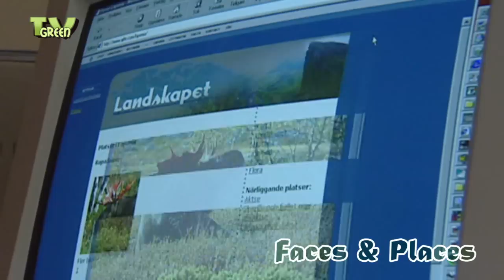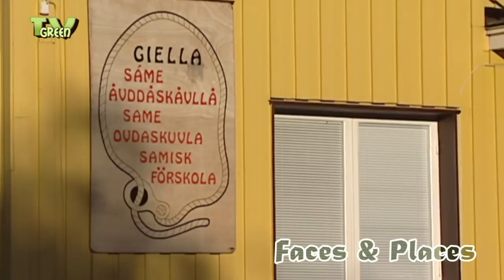Laponian area - a world heritage site #02 Lars Pirak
Sápmi, the land of the reindeer, has many faces. In the lower areas pine and Norway spruce grow, at a higher altitude there are the birch. From north to south there is a huge mountain range, mostly too cold for trees. It is a glacial area, but there are reindeer everywhere. These are domesticated, the cattle of the Sámi. There are no real wild reindeer left anymore, though there is one group left on a peninsula in Russia.
Modern times do not pass by the Sápmi, one click and you are standing in the middle of today's reality. That reality is that a part of Sápmi is now on the world heritage list. Laponia is the name.
The young Lars Pirak learned how to draw and paint  in the Sámi school . He became a famous artist with exhibitions all over the world, from New York to Tokyo, from Sydney to India and from Jokkmokk to Arvidsjaur.
The Saltripan are Pirak's most well known sculptures. These white salt cellars are made from reindeer antler in the shape of a ptarmigan.The bowl forms the body of the ptarmigan and the spoon its tail.
He was also a natural storyteller, the story of his mother Kristina who used a "nappi" --a self made jug- to milk reindeers. "I will never forget that" he tells us, "just like the rest of those other fascinating skills learned in the wilderness."
Mother Kristina looks to be in agreement with everything.

70.000 Sámi still live in the beautiful landscape of northern Scandinavia, spread across four countries: Norway Sweden, Finland and Russia. They themselves do not recognize political boundaries and refer to their land as Sápmi. Officially designated by UNESCO as World Heritage Site, this site is to be safeguarded for the future as a testimony to its enduring past.